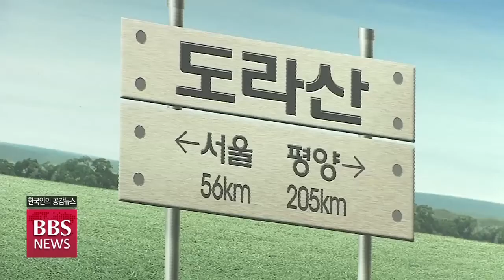[BBS뉴스] 원행스님, 도라산역에서 “3·1운동은 청년의 기상”